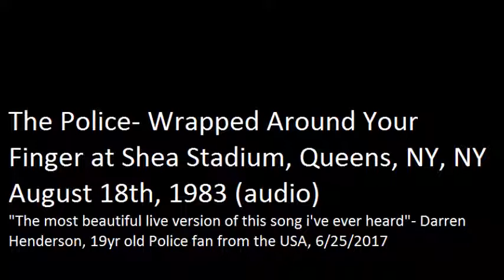The Police- Wrapped Around Your Finger, 8-18-1983 "Shea Stadium", NY, NY (audio)